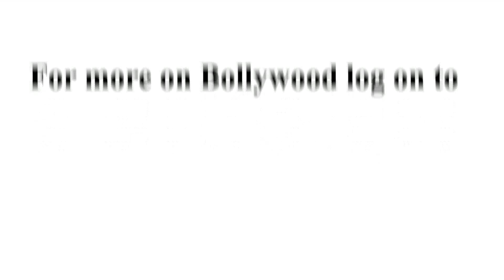Shahrukh Khan makes Deepika Padukone wear a lungi in Chennai Express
The leggy beauty tells the story behind her lungi look in Rohit Shetty's forthcoming production. Read on to know how Dippy donned the traditional South Indian drape.Deepika Padukone has an interesting story to tell as far as her funky look on the poster of Rohit Shetty's forthcoming film Chennai Express starring Shahrukh Khan is concerned.